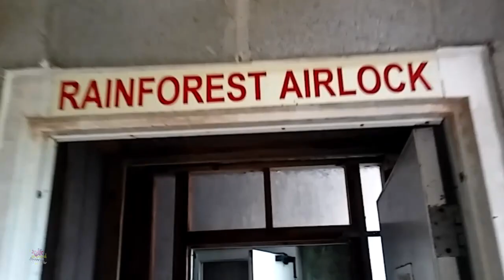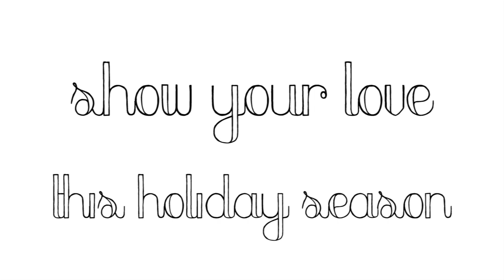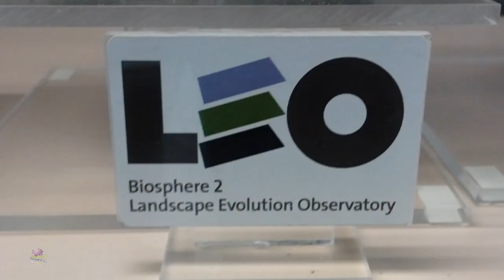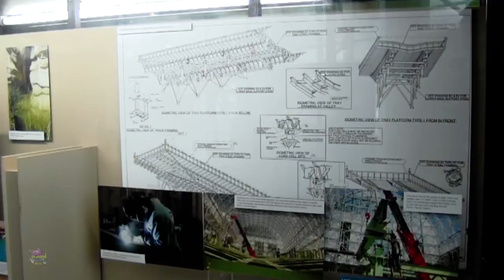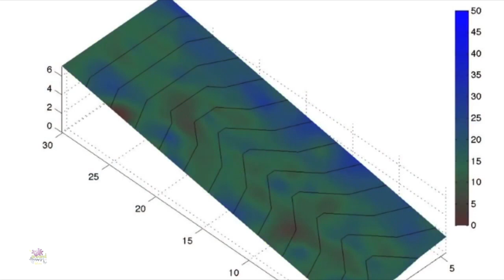S2E8: Biosphere 2- A Wonder of the World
Recently named as one of the "Top 50 Wonders of the World" by Time Life Books, the Biosphere 2 is quite an incredible sight.  Join us in this Talk Around Town exclusive for S2E8 while we take you on the tour of a lifetime.